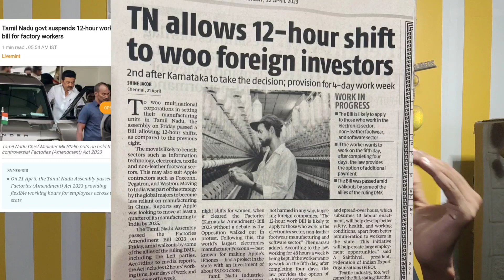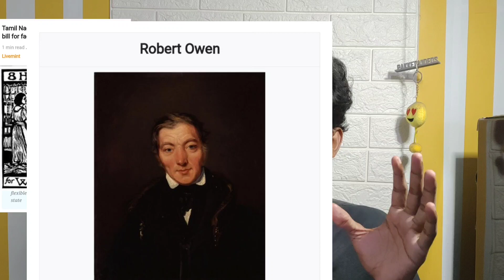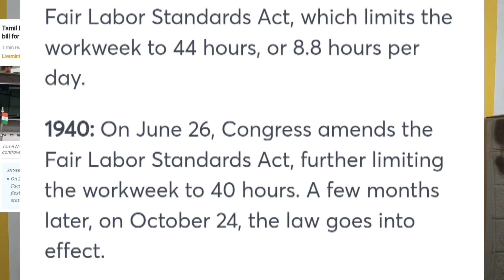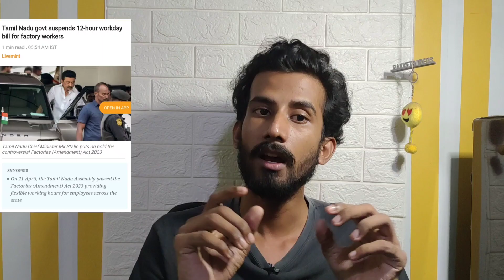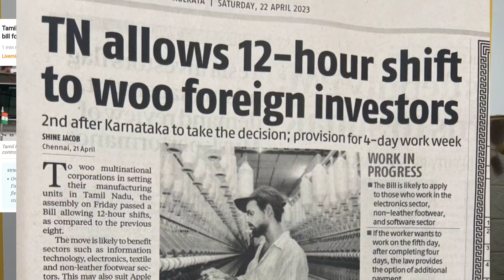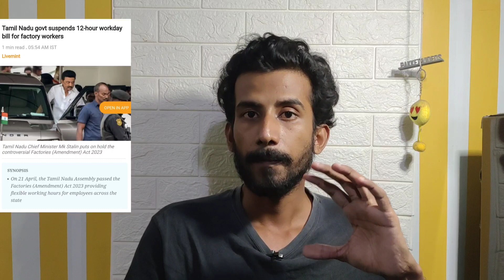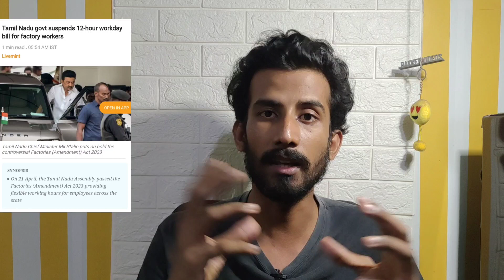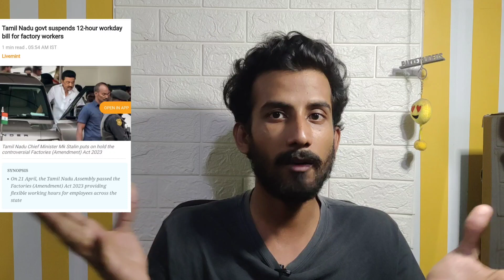👷8 hours work history | 9am to 9pm 12 hours work model explained | tamil | pakketvideos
Guys in this video let discuss about the 8 hours Job History: எட்டு மணி நேர வேலை திட்டத்தை முதலில் கொண்டு வந்த நாடு எது தெரியுமா?